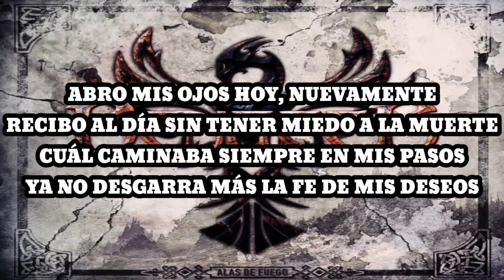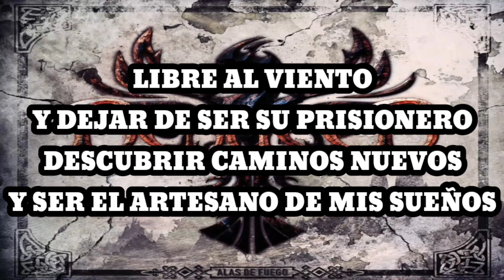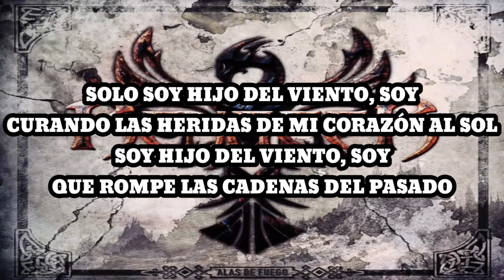Renacer - Hijo del Viento (Demo) (Karaoke)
Muero en la noche, se escapa el día
Y otra vez caigo en los confines de mis sueños
Donde se oxidan mis sentimientos
Desgarrándome la fe de mis deseos

De volar libre al viento
Y dejar de ser su prisionero
Descubrir caminos nuevos
Y ser el artesano de mis sueños

Solo soy hijo del viento, soy
Curando las heridas de mi corazón al Sol
Soy hijo del viento, soy
Que rompe las cadenas del pasado

Abro mis ojos hoy, nuevamente
Recibo al día sin tener miedo a la muerte
Cuál caminaba siempre en mis pasos
Ya no desgarra más la fe de mis deseos

¡Y el dolor!